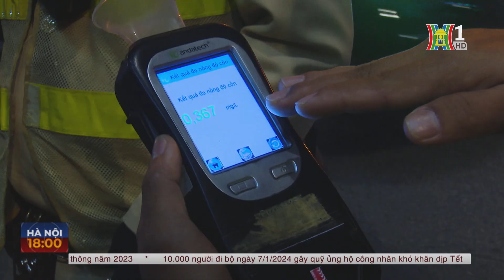Những 'cuộc vui cuối năm' và hệ luỵ đáng tiếc | Hà Nội 18:00